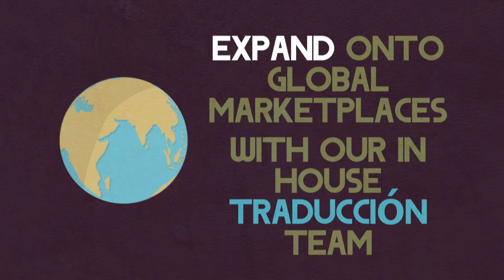Grow Your Business with DSN Marketing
Video By: Luke Jones & DSN Marketing